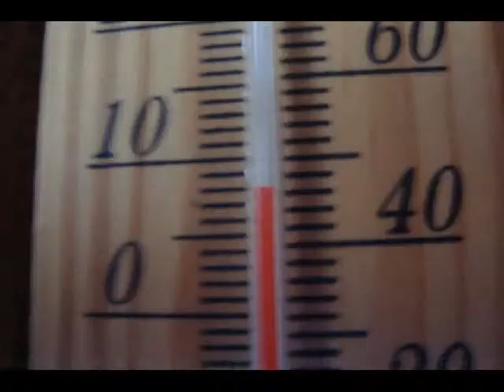Kopie von 14 DEZEMBER 2014 Morgens Bei 8°C in 74906 FÜRFELD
14  DEZEMBER  2014  Morgens  Bei  8°C   in  74906  FÜRFELD